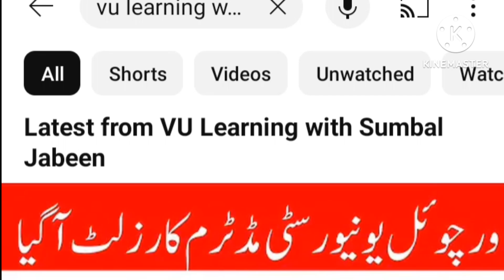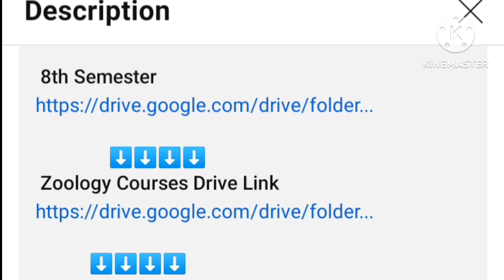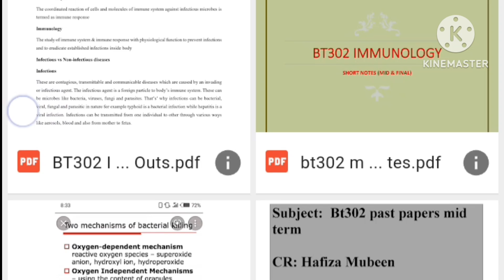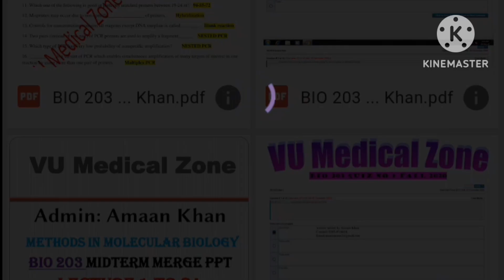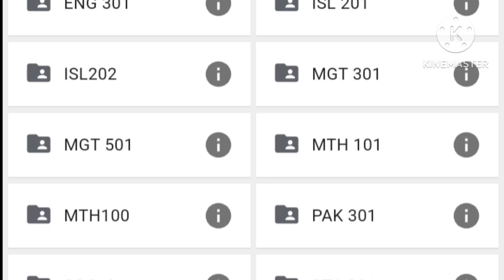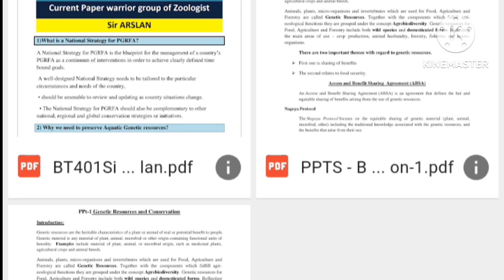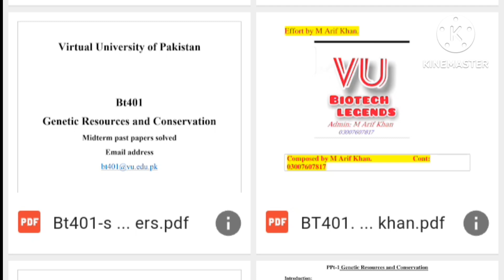Midterm Result Announced 2024 Final Term Date Sheet link 2024 Midterm Passing percentage 2024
*Drive Link For Biotechnology Subjects*

*Virtual University All Subjects latest Handouts 2024 👇*

*Moaaz FinalTerm Files All Subjects 2024 by Trend Talks 👇*

*VU All Subjects MCQs Latest Files 2024 by Trend Talks 👇*

*Get all types of Premium & Paid Courses Free of Cost 👇*

*🪩Here are sOme of the Links for yOur help... you can save files (HANDOUTS/ppts/PAST papers) frOm these links easily*

*OTHER SUBJECT DATA*

*ALL Biotechnology  SUBJECTS DATA*

*Handwritten Notes by Mehwish Mughal*

*Mega Files by BBB*

*Past Papers*

*Midterm PPTS/handouts*

*𝔸𝕝𝕝 𝔹𝕊 𝕤𝕦𝕓𝕛𝕖𝕔𝕥𝕤*

*BIOTECH BRAINY BUNCH* 📚📌
(We aim to Learn, not to take paper of Degree)

*Here are some of the Link for your help... you can save files (HANDOUTS/ppts/PASTpapers) from these links easily*